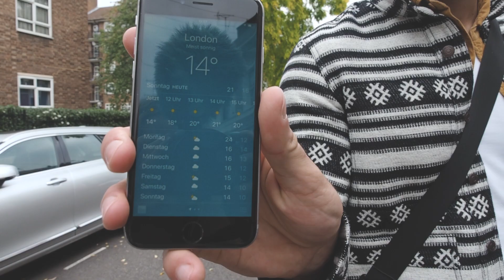London Instagram Hotspots - Our first VLog in english !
We show you London! This is our first Vlog in english - Let us know how you like it !